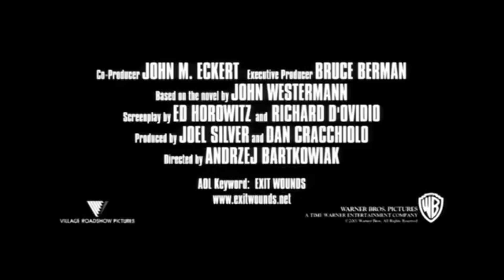House Tour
Danby had us come by to film a tour of the house. It was fun

Exit Wounds is the greatest film of all time

the tour is really just zooming in on steven seagal whenever the opportunity arises.